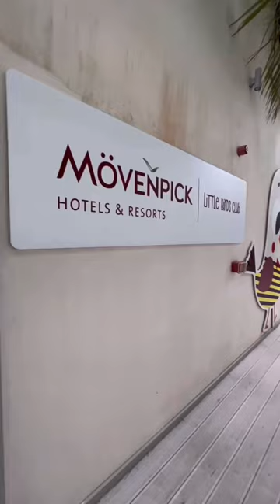Can you scuba when away with kids?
In a recent survey we conducted 51.4% of respondents said that childcare was the biggest hurdle in getting back to diving after birth. While we understand resort/dive centre child care isn’t a solution for everyone, knowing these option exist and showing them will be helpful! Girls that Scuba founder @coffeethentravel recently went diving at @movenpickkuredhivarumaldives where she found out more about their child care services! Do you know of any other resorts or dive centres that offer this? We’d love to put a resource together!